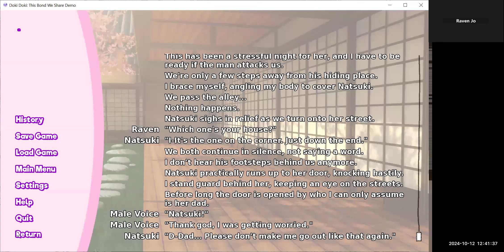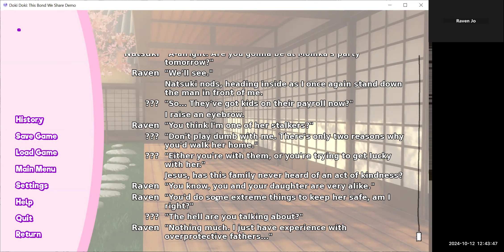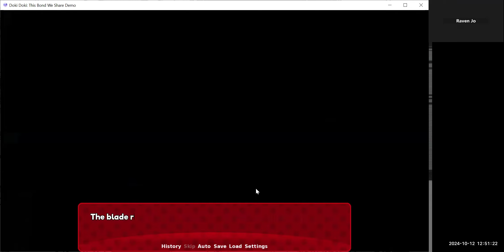Let's Play a Doki Doki Literature Club Mod - This Bond We Share: Part 9